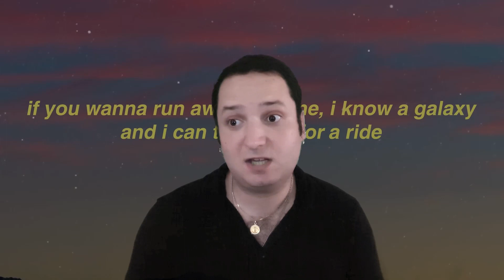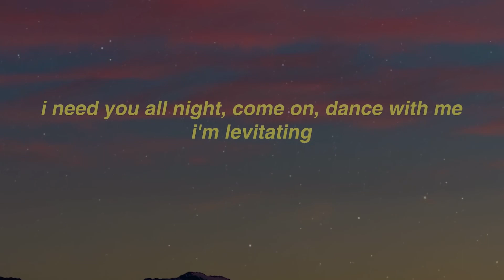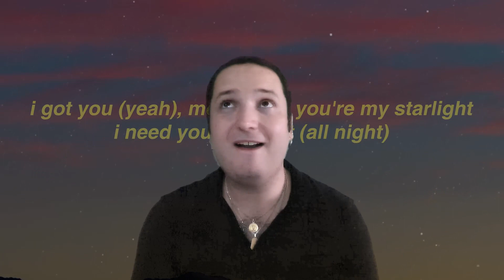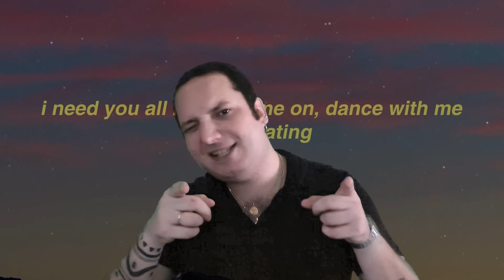Dua Lipa - Levitating (cover)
All instruments and vocals by VhatoR.
One Week One Song episode 21.

Titre : Levitating
Artiste : Dua Lipa
Concédé sous licence à YouTube par : UMG, WMG (au nom de Urban); LatinAutor - UMPG, Kobalt Music Publishing, LatinAutor, ASCAP, AMRA, UMPG Publishing, LatinAutor - Warner Chappell, EMI Music Publishing, UMPI, Warner Chappell, UNIAO BRASILEIRA DE EDITORAS DE MUSICA - UBEM et 6 sociétés de gestion des droits musicaux